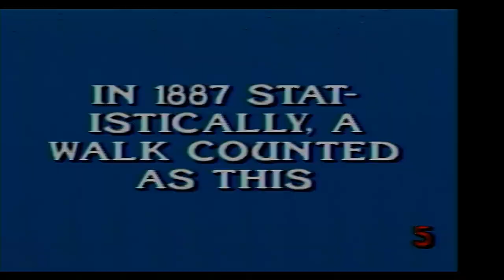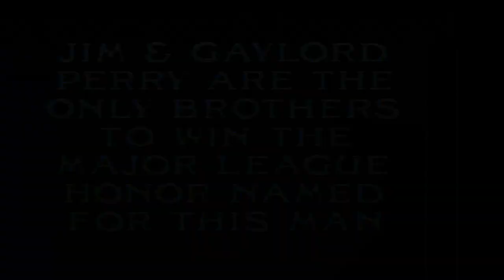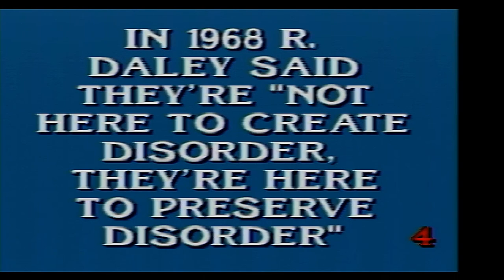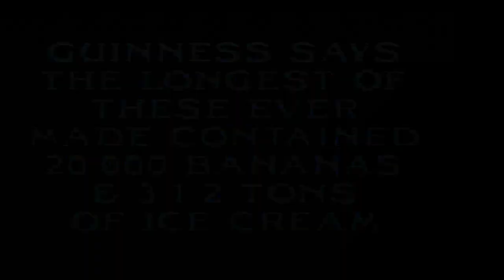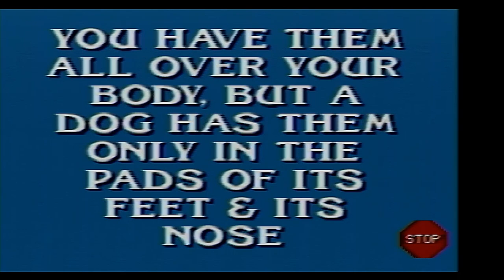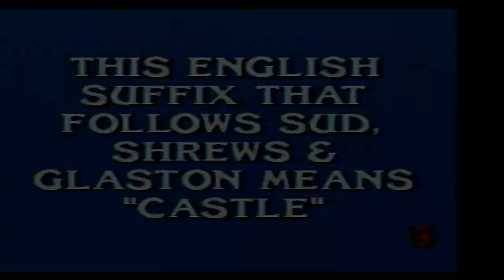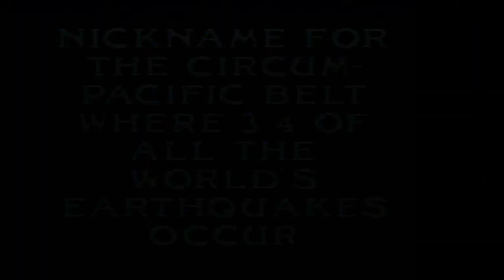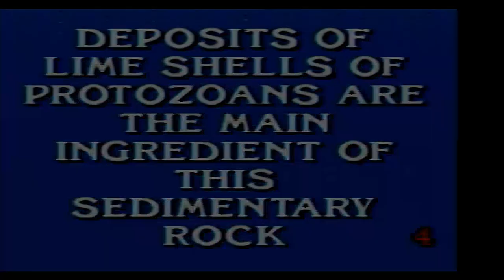2024 Birthday Special for Patrick Butler (Part 27)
Here is the next part, in which the next game will be Jeopardy! Deluxe Edition for the Sega Genesis. How will I do? Watch to find out, and Part 28 will be up next.